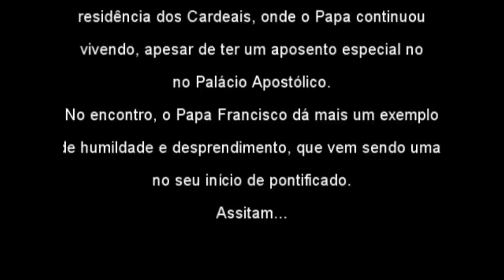Papa Francisco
Resumo da visita do Rabino de Buenos Aires, Abraham Skorka, e o jornalista Henrique Cymerman, ao Papa Francisco